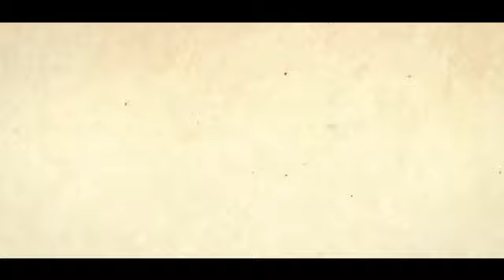දෙවන දිනයේ (1 කොටස) ~ 2024/08/04 දින භාවනා වැඩසටහන ~ සීලය කියන්නේ මොනවගේ දෙයක්ද?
2024 වස්සාන සමයේ, තලවතුගොඩ ශ්‍රී ඥාණාරාම භාවනා මධයස්ථානයෙහි , විශේෂ තුන් මාසික භාවනා වැඩසටහනෙහි, 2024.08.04 දින (දෙවන දිනය) ~ පූජනීය අකුරැස්සේ සද්ධම්මානන්ද හිමි විසින් පවත්වන්නට යෙදුණු භාවනා වැඩසටහනේ (1) කොටස.  ~ Ven Akuresse Saddammananda thero